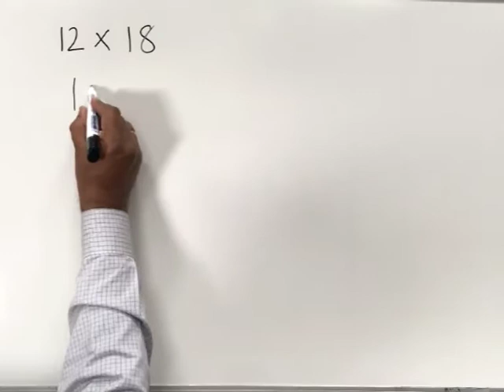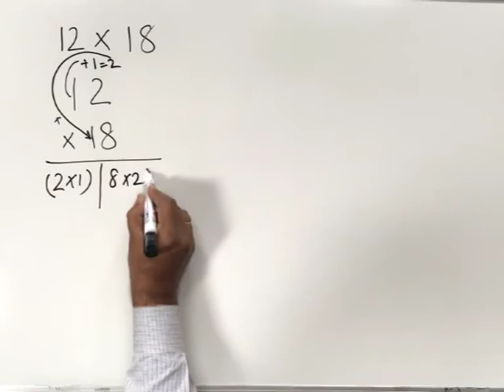CLASS 9th MATHS | CHAPTER 1 | HISTORY OF MATHEMATICS | EXAMPLE 15